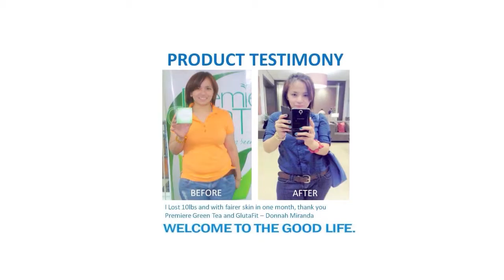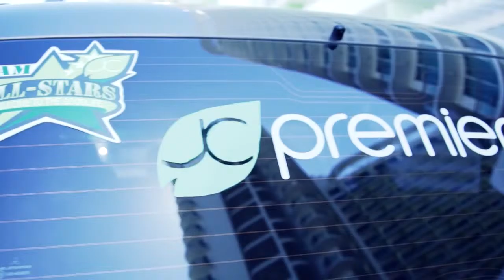Ms. Donnah Mae Miranda’s JC Premiere Journey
Watch the inspiring and heart felt journey of JC Premiere Top Performer, Ms. Donnah Mae Miranda as she persevered to reach her dreams.